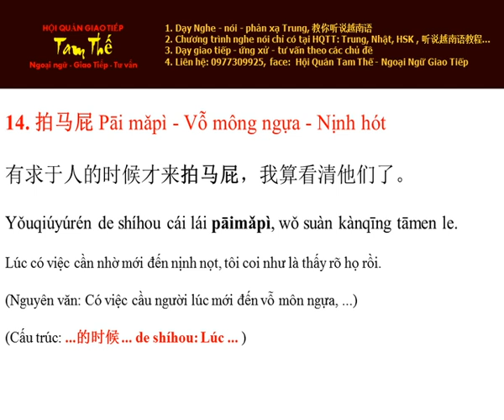Ngay 14 拍马屁 Nịnh nọt - Cum Tu Thuong Dung Tieng Trung